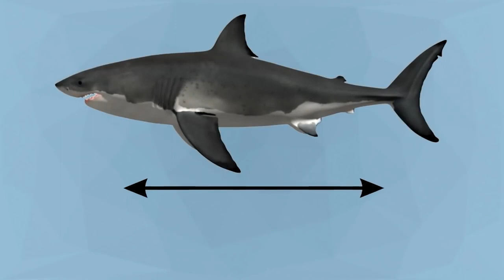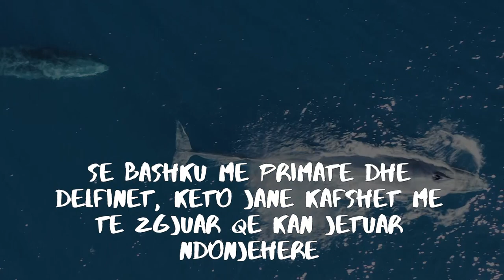5 Kafshë më të forta se PESHKAQENI | ALB EXPLORER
LE TE ZBULOJM SE CILA KAFSHE ESHT E AFTE TE VRASI GRABITQARIN ME TE FAMSHEM TE OQEANIT

This Video Is Original Content

Shume pak krijesa e tmerrojn njeriun me shume se nje peshkaqen gjigand i bardh, por ne te vertet, keto peshkaqen e sulmojn njeriun shum rrall dhe esht Akoma me e rralle qe nje njeri te vritet nga nje sulm I till
Por
Permasat e ketij peshkaqeni dhe saktesia e tij si grabitqar se bashku me dhembet e tij te gjate e te frikshem, shkaktojn te gjithe friken qe ndjejm ne nga ky grabitqar oqeani.
Gjatesia mesatare e nje peshkaqeni te bardh arrin ne 4.5 m, por disa te tille jan pare te arrijn nje gjatesi prej 6m.
Zakonisht arrijn nje pesh rreth 2250kg
Me permasa te tilla, keto bisha uji jan nder me te rrezikshmit ne oqean, por ashtu si cdo gjallese tjeter, asgje nuk eshte e pamposhtme dhe oqean ka disa krijesa qe mund tja marrin jeten ketij grabitqari te frikshem

1. ORKA
Balenat Vrases, jan krijesa mbreslenese, me permasa shume te medha dhe inteligjenc te jashtzakonshme.
Ata jan thuajse te pandalshme dhe te gjitha krijesat e detit tremben nga orkat dhe ketu perfshihet dhe peshkaqeni I bardh.
Ne fakt disa Orka jan pare qe gjuajn posacerisht per peshkaqen. Zakonisht I gjuajn dhe I hane vetem melcine, Por duhet marre parasysh se orka eshte me e madhe se peshkaqeni.
Inteligjenca e balenave vrases eshte mbreslenese, trruri I tyre eshte 5 her m I madh se truri yn dhe esht trruri I dyte me I rende prej kafsheve ujore.
Disa orka te cilat ne gjuetine e peshkaqeneve jan bere eksperte, jan ne gjendje ta fusin peshkaqenin ne nje gjendje qe quhet, palevizshmeri tonike e cila esht nje gjende paralizore natyrale ne te cilen futen peshkaqenet kur kthehen permbys me shpejtesi.
Peshkaqenet ne shumicen e rasteve nuk kan shans kunder nje orke, inteligjenca e tyre e kombinuar me fuqine brutale bashk me shpejtesin e bejne balenen nje vrases ekspert dhe kundershtar te pamposhtshem
2. BALENA SPERM
Te njohur ndryshe si cetate, keto balena jan shum te fuqishme dhe inteligjente, Se bashku me primate dhe delfinet, keto jane kafshet me te zgjuar qe kan jetuar ndonjehere. Nje peshkaqen I bardhe nuk do te mund te bente dot asgje perball nje balene te tille, por ndoshta ne ndonje rast te vecante, peshkaqeni do te kishte ndonje shans kunder kesaj lloji balene vetem nese perballe do te kishte nje femer te vogel
Ne 2014, ne brigjet e australise, nje peshkaqen I bardhe te cilet studiuesit e kishin pikasur, u zhduk ne menyre te mistershme. Shumica studiuesve vune re qe me shume mundsi ky peshkaqen do te ishte ngrene nga ndonje kafshe tjeter dhe deri me sot, ende nuk dihet perfundimi I ketij peshkaqeni. Mendimi me I mire na sugjeron qe peshkaqeni mund te jete ngrene nga ndonje orke ose balene sperm.
Duke I krahasuar keto dy gjallesa eshte njesoj si te krahasojm nje qen normal me nje rinoceront. Dhe duke patur parasysh kete fakt, peshkaqeni do te ishte nje vakt I lehte per kete balene

3. KROKODILI I DETIT
Peshkaqenet e bardhe, jan me te medhenj, me te fort dhe me te shpejt ne ujra te thelle se krokodilet e detit, por ne ujra te ceket krokodilet kan me shum avantazh.
Ne ujra te thelle, peshkaqeni do ia kalonte ne cdo aspect dhe do e shqyente ne copa krokodilin, por nese esht ne ujra te ceket, dhembet e krokodilit do benin me shum pune.Menyra se si krokodilet gjuajne pret e tyre, eshte me ane te kapjes ne befasi dhe I terheqin nen uj per ti mbytur por kjo menyre nuk funksionon me peshkaqenet por ata mund te provojn duke kafshuar aq fort sa ta vrasin peshkaqenin prej gjakderdhjes.
Krokodilet australian te detit kan nofullat me te fuqishme te botes se eger dhe arrijn nje force thuajse 2 ton
Lekura delikate e peshkaqenit te bardh nuk esht krijuar qe te duroj kafshime aq te fuqishme sa at ate krokodilit te ujt dhe nga krahu tjt lekura prejhistorike e krokodilit eshte pershtatur per te duruar kafshime te fuqishme dhe sherben si nje mburoje e vertet.
Rezistenca e mbijeteses mes ktyre dy krijesave te frikshme eshte se nje peshkaqen mund te ngordhe nese penda e tij e kurrizit kafshohet dhe keputet ndersa nje krokodil do jetonte I qet edhe pa nje kembe